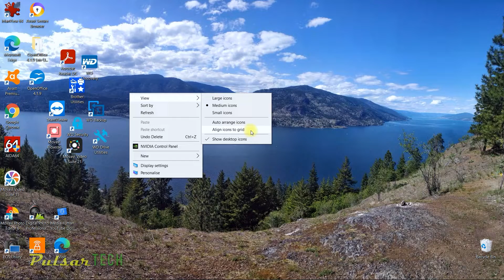HOW TO FREELY ARRANGE DESKTOP ICONS IN WINDOWS | 1 MINUTE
If you would like to arrange your desktop icons in Windows freely, you can do it very easily!

Just right-click on an empty spot on the desktop → View → Untick Align icons on grid (or vise-versa if you want to align icons on grid).